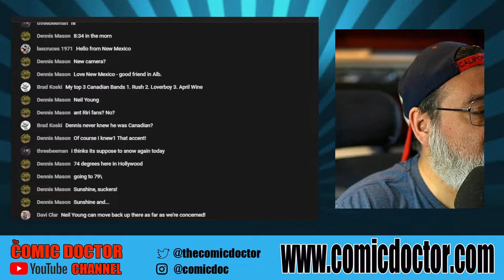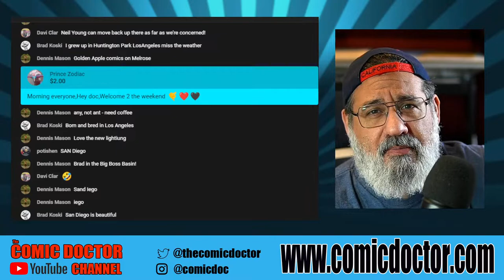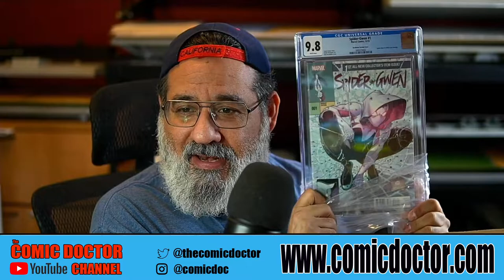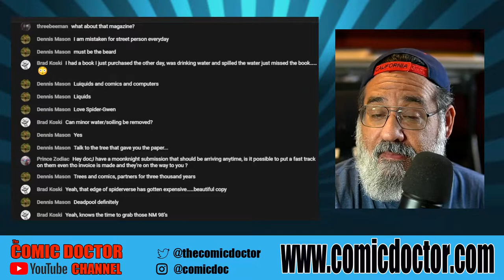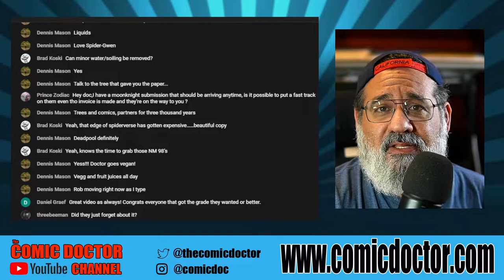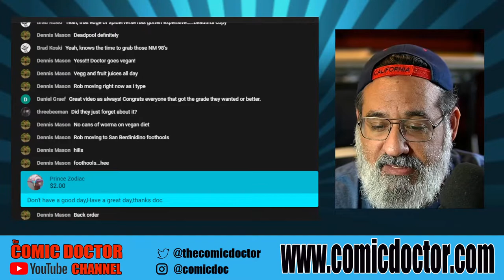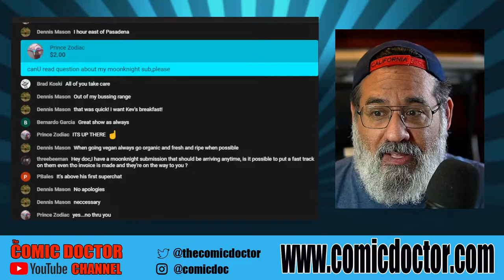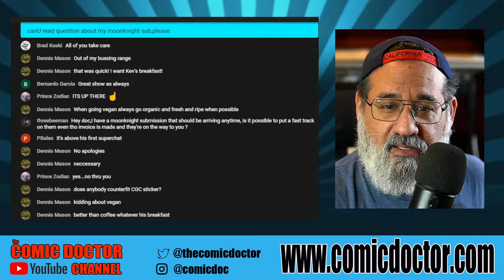CGC COMIC BOOK UNBOXING!! March 11, 2022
​The Comic Doctor unboxes MORE CGC slabs received on March  7th, 2022!!

CONTEST INFO!!*** ONCE WE REACH 1500 SUBSCRIBERS, A DRAW  WILL BE HELD FOR A $250 COMIC DOCTOR GIFT CERTIFICATE THAT CAN BE USED TOWARDS YOUR NEXT PRESSING AND/ 0R CGC SUBMISSION!! GOOD LUCK!